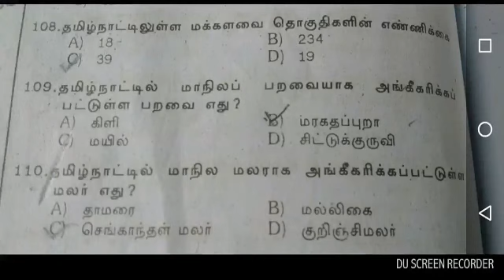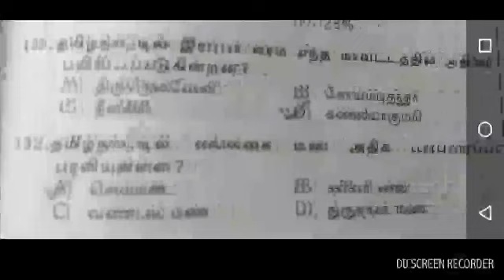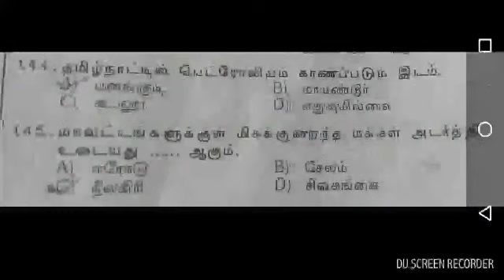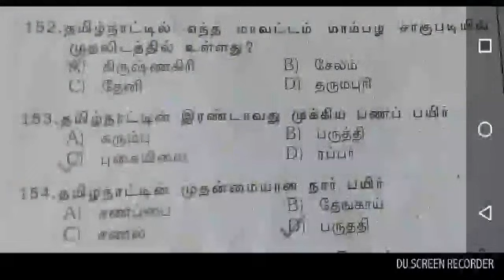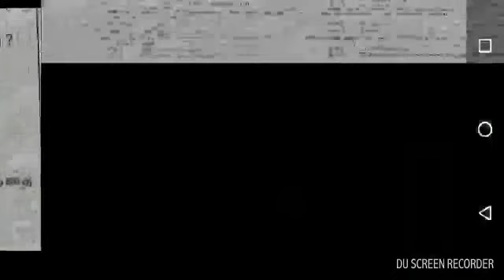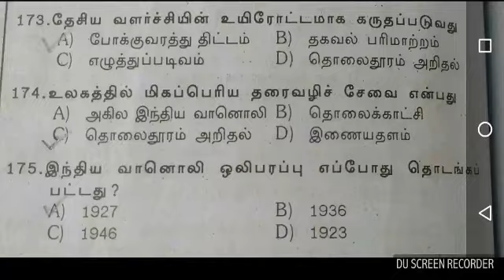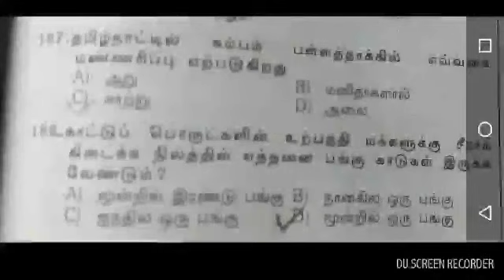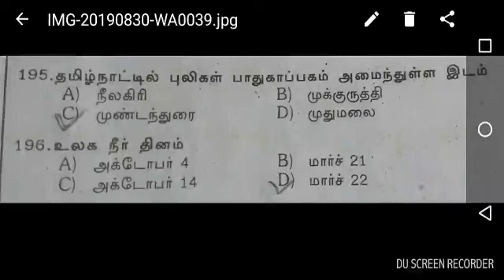Tnpsc Social Science :6th to 10th std Social Science Important Question and Answer(Topic: Tamilnadu)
Tnpsc Social Science : 6th to 10th std Social Science  Important Question and Answer
 Here We will see Tamilnadu related important question and answers for Tnpsc Exams.